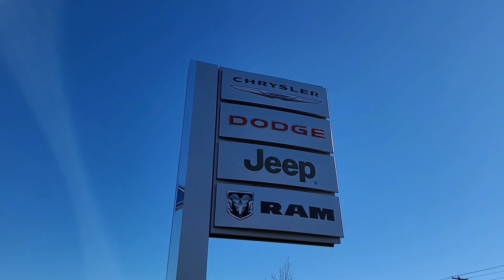Welcome to J. Wilderman AutoPlex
Here's the J Wilderman AutoPlex Crew.  Come see us!